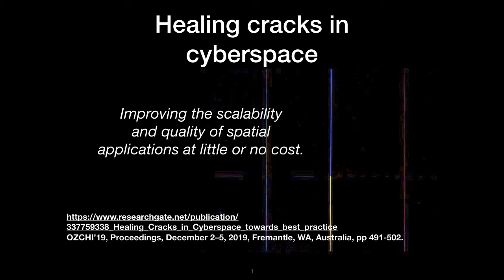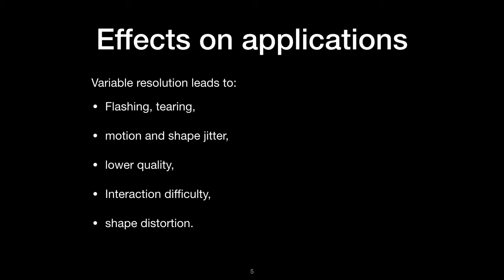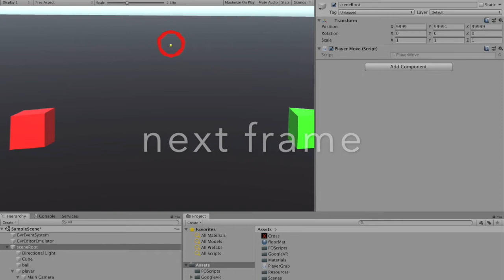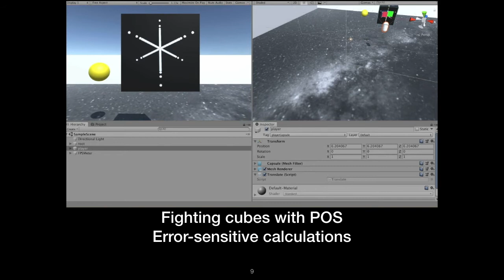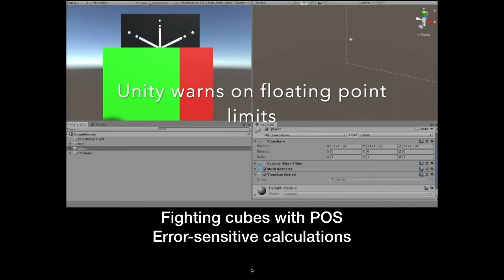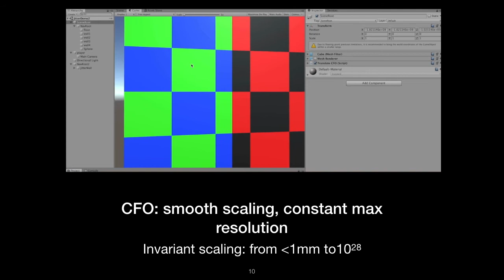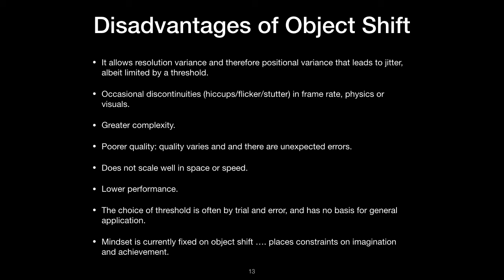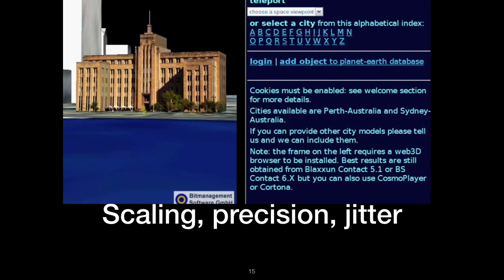Slides for Healing Cracks in Cyberspace paper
Slides for Healing Cracks in Cyberspace: towards best practice, OZCHI’19, Proceedings, December 2–5, 2019, Fremantle, WA, Australia, pp 491-502.